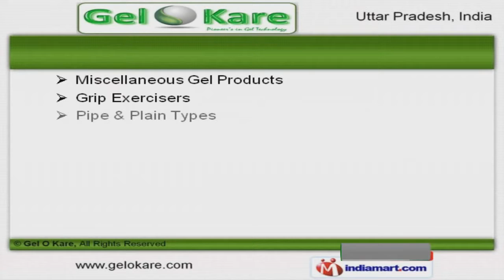Gel Products by Gel O Kare, Lucknow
Welcome to Gel O Kare, Manufacturer & Exporter of Soft Gel Products We are an ISO certified company, established in 2004, at Lucknow. We are a Member of Indian Industries Association and we cater to East Asia & Middle East.Industry leading prices & excellent logistic support help us to serve Hospitals &Distributors. Our product list covers O. T. Positioning Accessories, Footcare & Physical Support Products.We offer Grip Exercisers, Pipe & Plain Types that are widely acclaimed in the market. Chest Rollers & Patient Positioners offered by us are best in the industry amongst others. We provide Head Rings & Health Protectors that are available at affordable prices. Our Seat Cushions & Horse Shoes are some of our best selling products. We also provide Arm Boards & Coccyx Products that are a class apart.